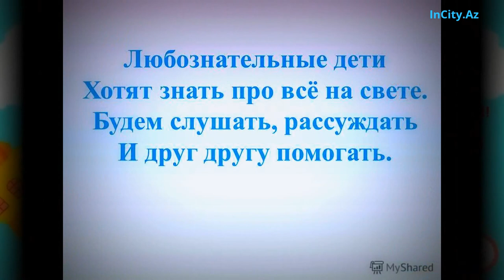«Познай свою Республику через культуру и туризм». InCity.Az. 01.10.16. Баку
В IT-парке прошел семинар в рамках проекта «Познай свою Республику через культуру и туризм»

Уважаемые зрители!

P / s. Если реклама на канале вас беспокоит, не обращайте на неё внимания, она скоро закончится: - Помните о том, что просмотр рекламы, очень важен для моего канала и это ваша плата за возможность смотреть мои видео не тратя денег.